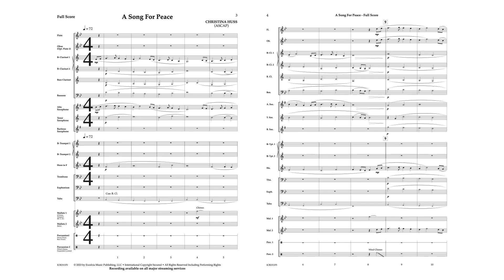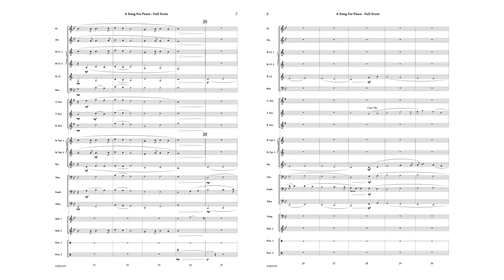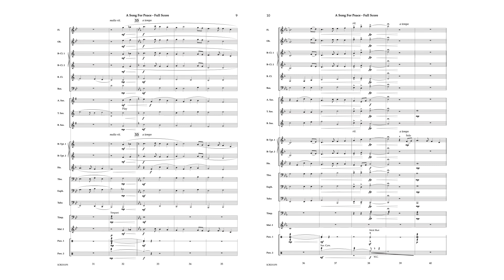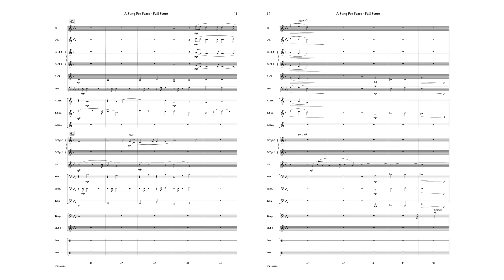A Song For Peace - Christina Huss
Let’s face it, our students are growing up in a world that sometimes requires an emotional outlet. A Song for Peace can fill that need, and give teachers wonderful opportunities to tie a musical experience in with personal and world-events.